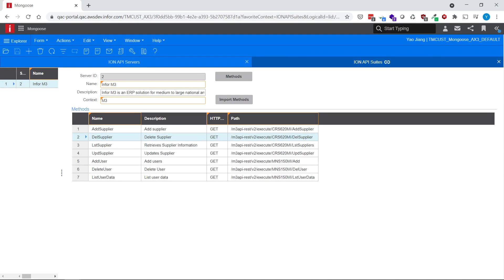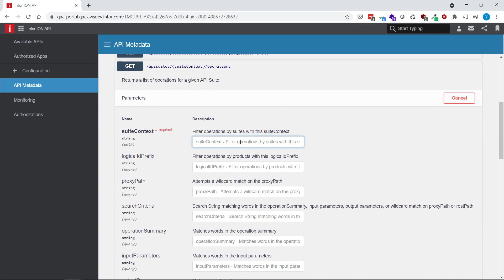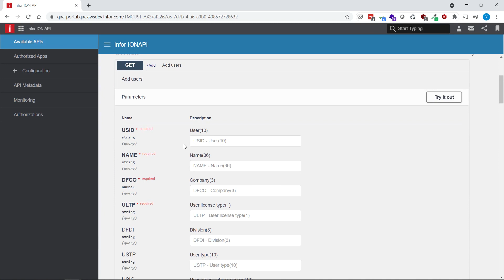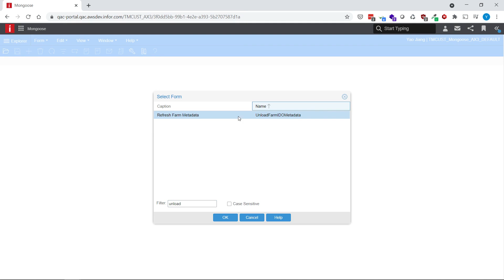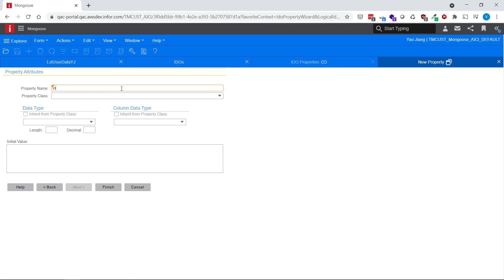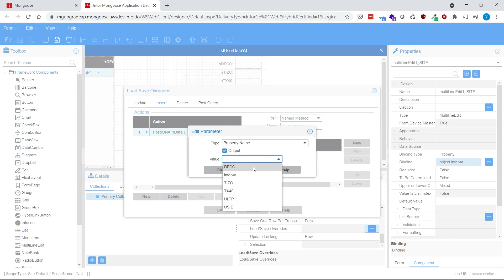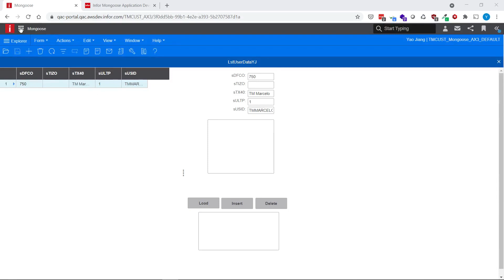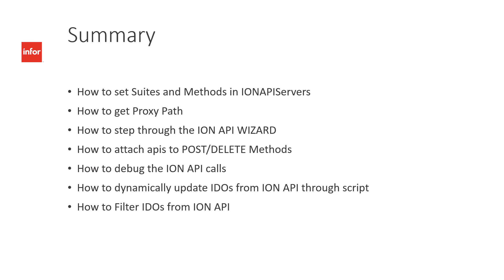ION API to Mongoose IDO Wizard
Learn how to integrate your API's from the ION API Gateway to your Mongoose application with a few simple clicks utilizing the ION API to IDO wizard.

More from Infor Platform Technology Group:
The best practices guide can be found on the Mongoose Portal